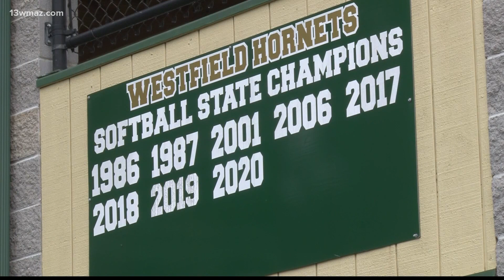Central Georgia high school softball highlights (October 20)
Here are your Central Georgia high school softball highlights (October 20)

13WMAZ News is the #1 station for news and weather in the Central Georgia area, serving people in Dublin, Macon, Milledgeville and Warner Robins.